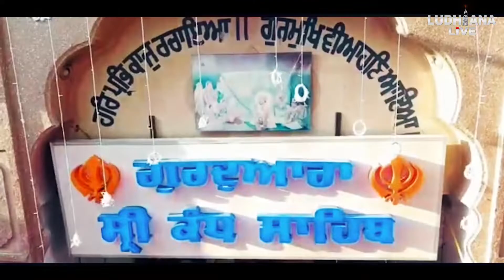ਕੱਚੀ ਕੰਧ ਦੇ ਕਰੋ ਦਰਸ਼ਨ ਜਿਸ ਨੂੰ ਬਾਬੇ ਨਾਨਕ ਨੇ ਇਸੇ ਤਰ੍ਹਾਂ ਖੜ੍ਹੀ ਰਹਿਣ ਦਾ ਦਿੱਤਾ ਵਰਦਾਨ | Ludhiana Live